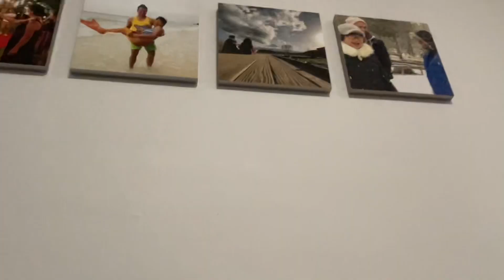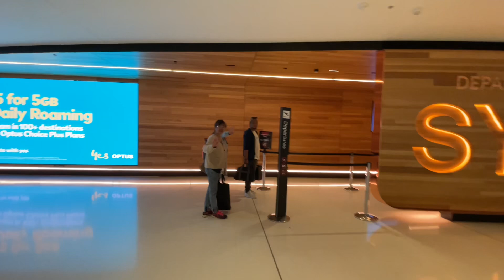Chatswood Home Memories and Sydney Departure